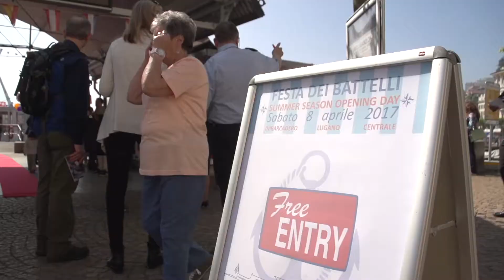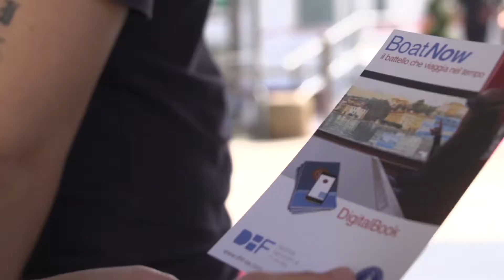Festa dei Battelli 8 aprile 2017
8 aprile 2017 apre ufficialmente la stagione estiva della Navigazione Lago di Lugano. Grazie a tutti gli sponsor, i collaboratori ed al pubblico per aver partecipato a questo grande evento.